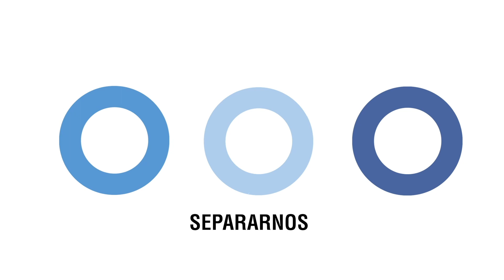Te quiero más que a mi vida.Un abuelito comunica a su mujer que se recupera. MENTES EXPERTAS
Te quiero más que a mi vida.Un abuelito comunica a su mujer que se recupera, a través de una video llamada.

Héroes anónimos.
GRACIAS a todo el personal médico y sanitario.
Ahora más que nunca, Juntos Somos Invencibles.